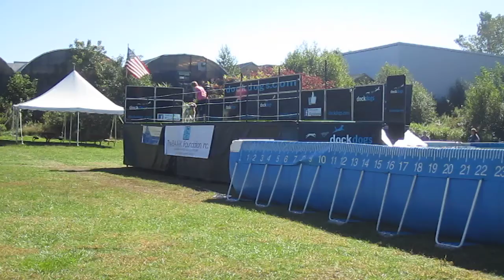Klem's DockDogs 9/20/13